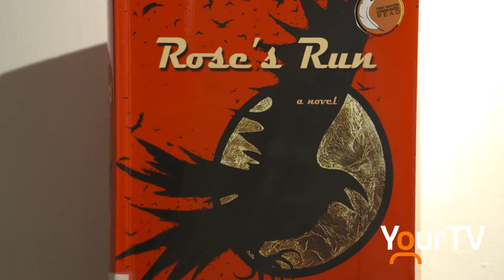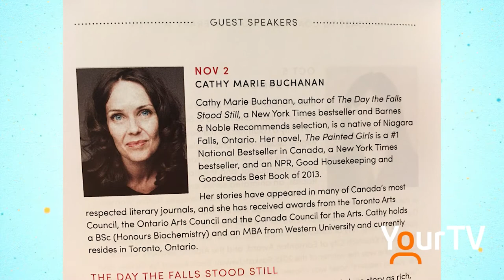Coast to Coast - Dawn Dumont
The Niagara Parks Commission presents Coast to Coast: Canada's Literary Women, a four-part reading series that takes place at Laura Secord Homestead. The second author in the series is Dawn Dumont. Mike Balsom reports.